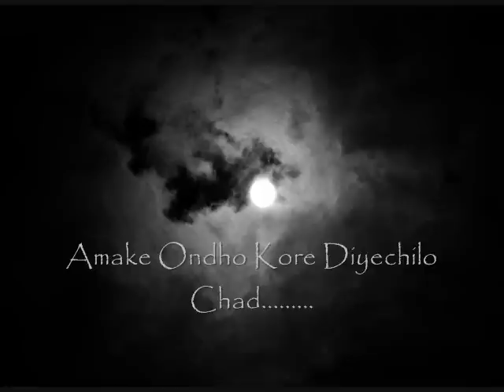Amake Ondho kore diyechilo Chad - Sanjeeb Chowdhury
Sanjeeb Chowdhury